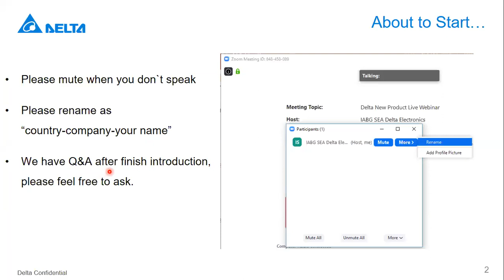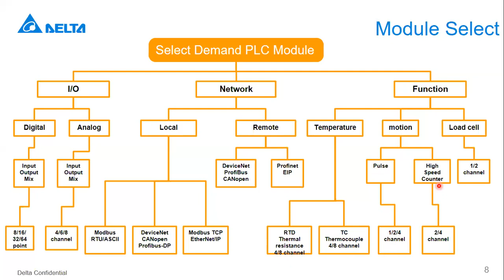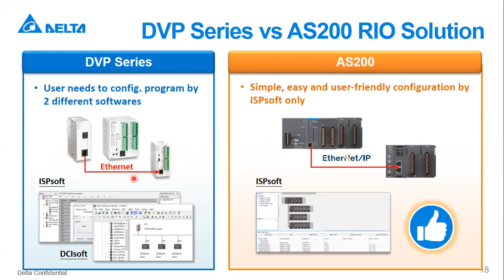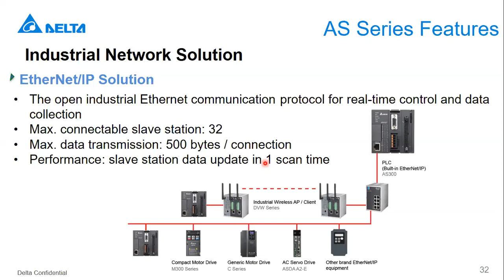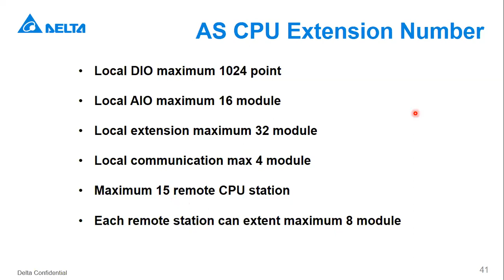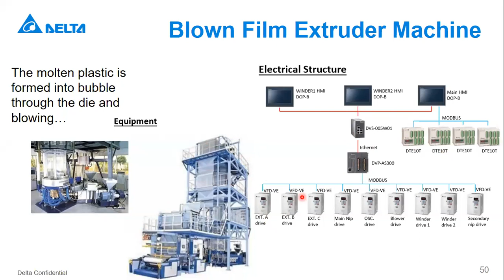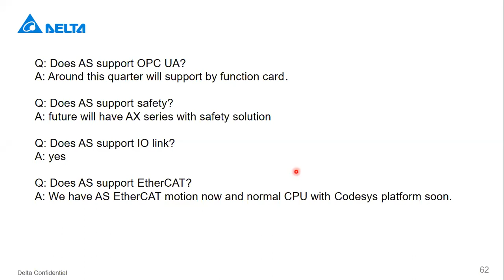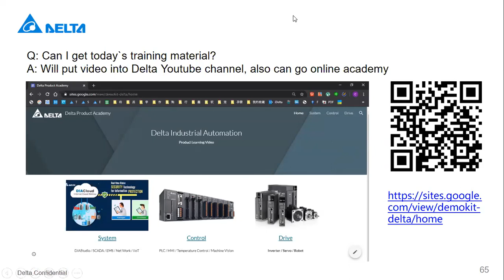Delta PLC AS Series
The Delta Compact Modular Mid-range PLC AS Series is a high performance multi-purpose controller designed for all kinds of automated equipment. AS series standard CPU features Delta's self-developed 32-bit SoC CPUs for enhanced execution speed (40 k steps/ms) and supports up to 32 extension modules or up to 1,024 inputs/outputs. It provides accurate positioning control for up to 8 axes via CANopen motion network and max. 6 axes via pulse control (200 kHz). AS series motion CPU features EtherCAT/CANopen motion control interface and multiple communication ports. It also offers motion control function blocks complying with international standards and synchronizes up to 16/24 real axes in one update cycle. AS series controllers are widely used in diverse automated equipment such as packaging, printing, labeling, textile and pharmaceutical industries.

Feature
High CPU Performance
Build-in Motion Control
High Efficiency Computing for serial networking communication
Quick Installation, Easy Maintenance / Saving Time & Cost
Multiple Industrial Network
Friendly Software

Applications Success Cases
Solar Wafer Laser Cleaving Machine
Rubber Molding Production Line
Automatic Glue Sprayer
Automatic Pizza Vending Machine
Smart Warehouse Application
Pump Station Monitoring and Management System
Smart Control Solution Provider for Metropolitan Railway Transportation
Water Monitoring System